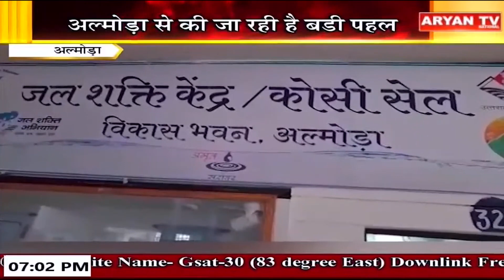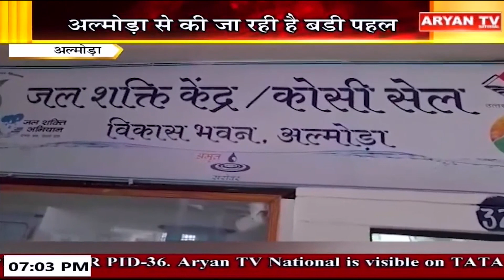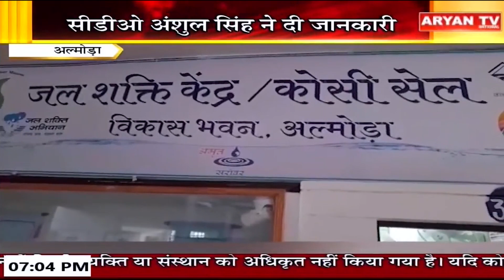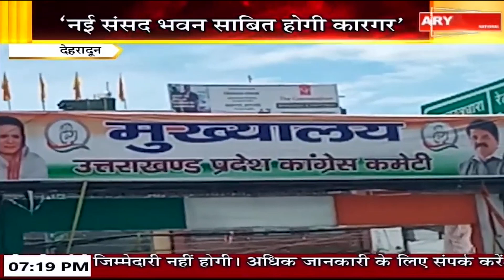News Live || 7 PM Hindi News, 27 May || 2023 || Live Breaking News | Latest News || Aryan TV